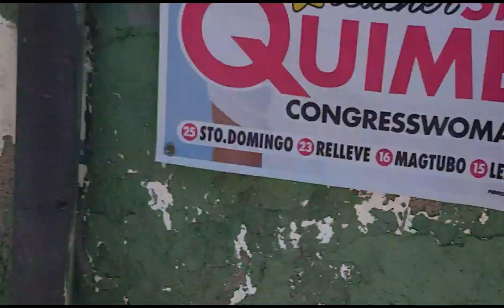MARIKINA CITY FLOOD CONTROL PROJECT sa BRGY.CONCEPCION DOS DRAINAGE SYSTEM